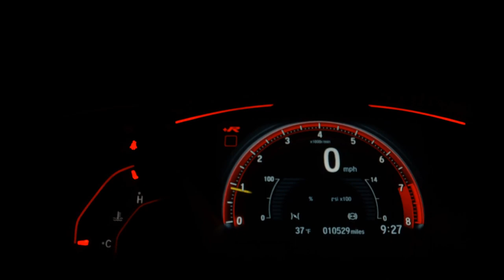CHEVROLET ONIX - 2017 - Ribeirão Preto/SP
Aceitamos o seu usado na troca !

Veículo: CHEVROLET / ONIX 1.4 MPFI LT 8V
Ano: 2016/2017
Combustível: FLEX
Portas: 4 PORTAS
Câmbio: Manual
Cor: BRANCA
KM: 67.000

✅ Air Bag
✅ Alarme
✅ Ar Condicionado
✅ Direção Hidráulica
✅ Freio ABS
✅ Travas Elétricas
✅ Vidros Elétricos